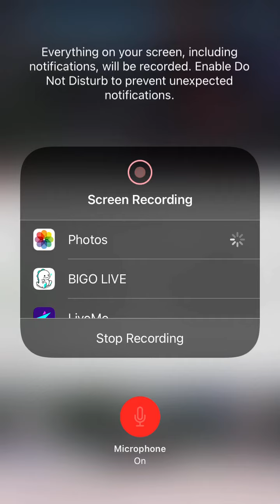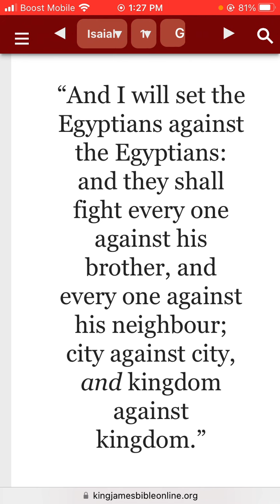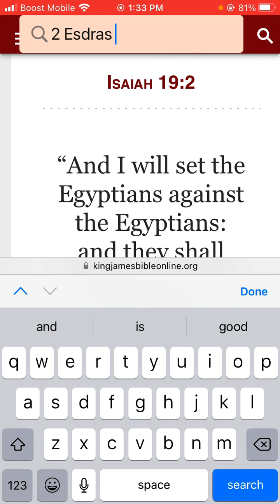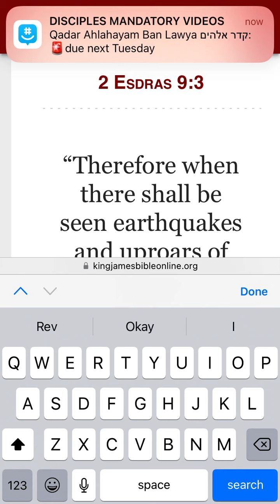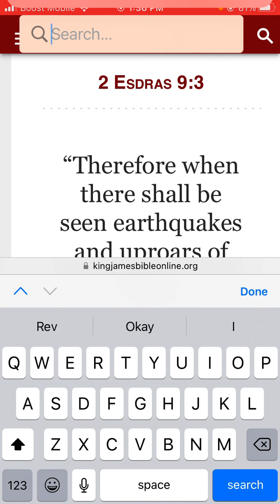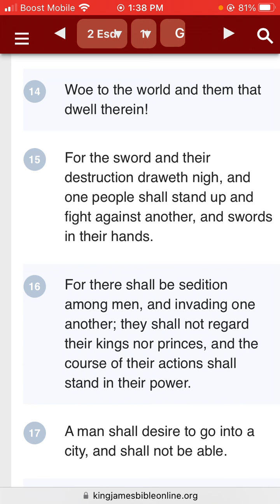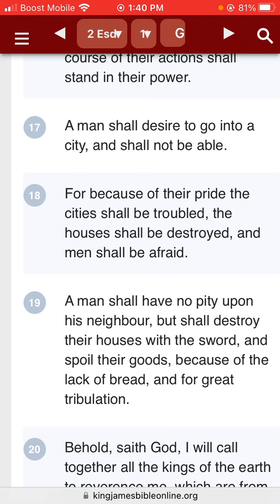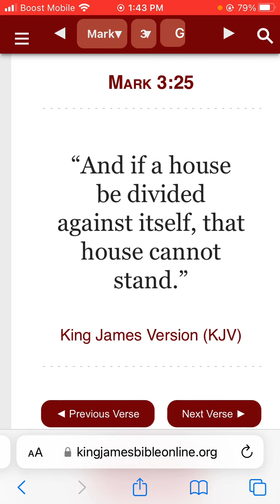And if a house be divided against itself, that house cannot stand.